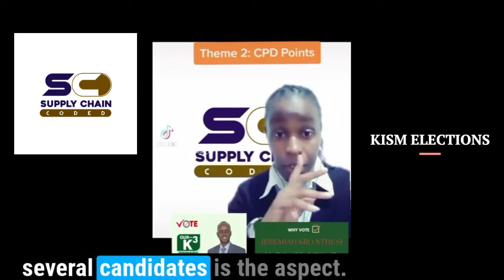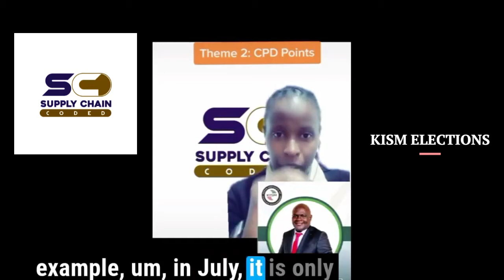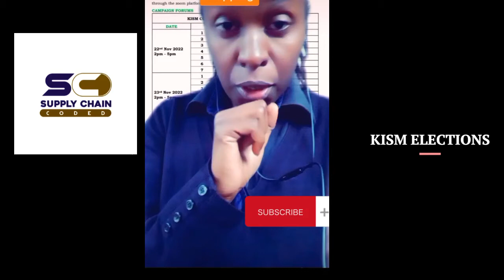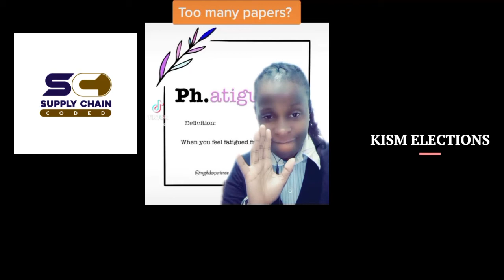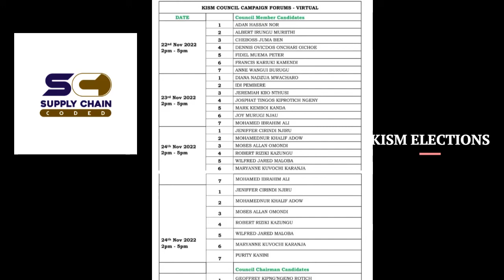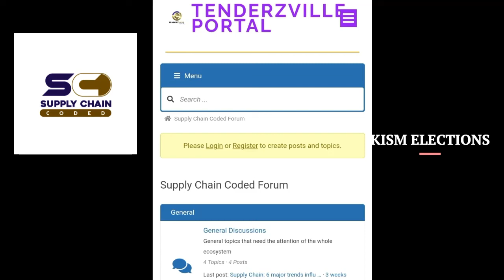5 reasons you should care about the KISM elections | Corruption | Supply Chain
Kenya Institute of Supplies Management - KISM, will have its elections as from Jan 11-13th 2023.
Corruption cases in Kenya are mainly tied to procurement. The next set of learned peers want to change this narrative.
As procurement practitioners, SCM and procurement students in Kenya, you can get to listen to leaders who are vying for the varying council member positions and engage them on the same. In the video compilation, I capture 5 reasons issues raised by procurement and supply chain professionals that have been discussed as well by the candidates. The heavy load lies within victimization of professionals however, there are cases in which supply chain managers in Kenya are mentioned in graft cases such as Ketraco, however ne is innocent until prven guilty..
Three candidates: Mr.John Karani Team JK) Dr. Apopa (K3) and Mr. George Rotich are vying for the chairperson post. Let us discuss.